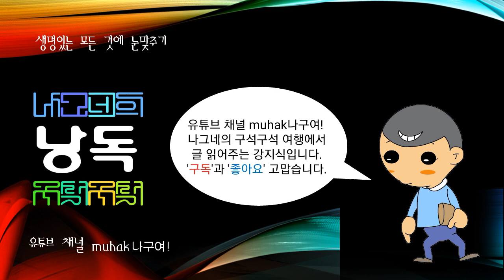세계의 산맥, 시호테알린산맥